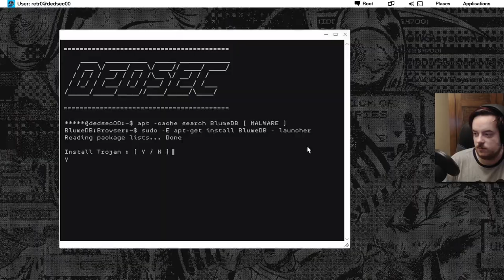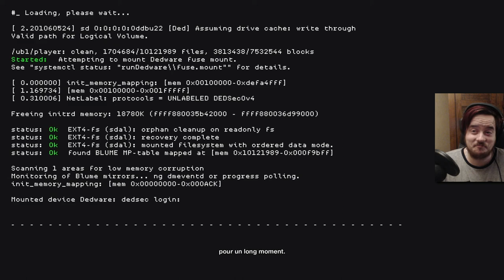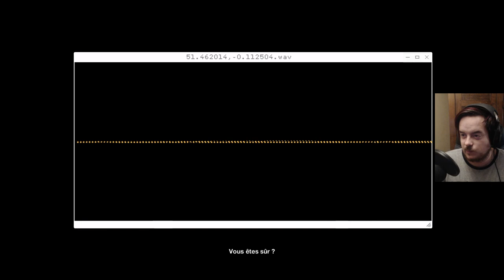[Let's Play] Watch Dogs 2 - Ep. 45 : C'est la fin.... [FR]